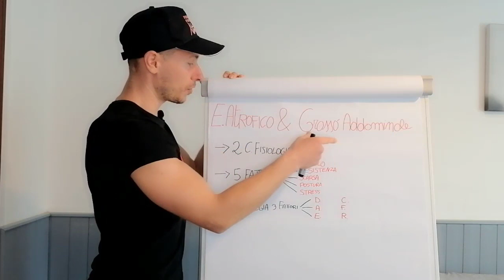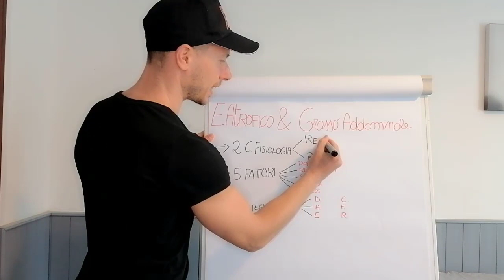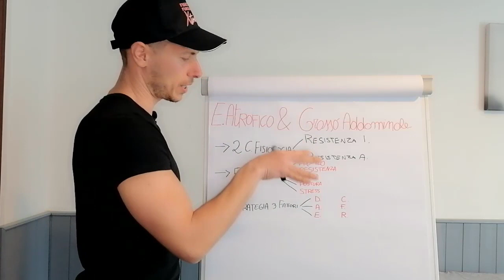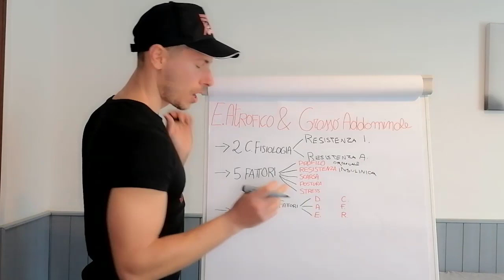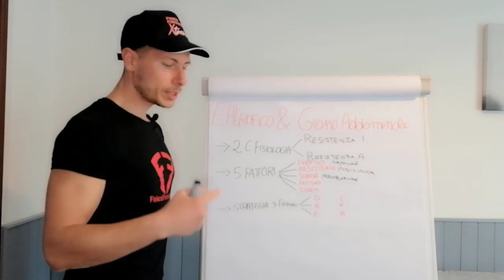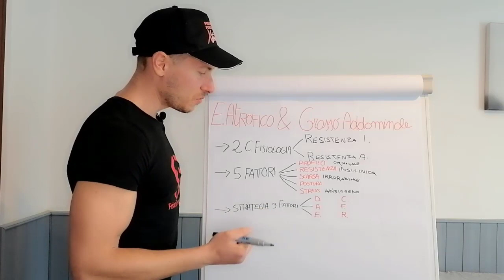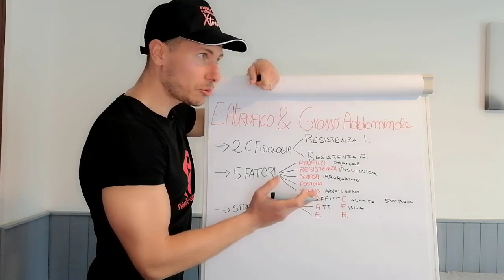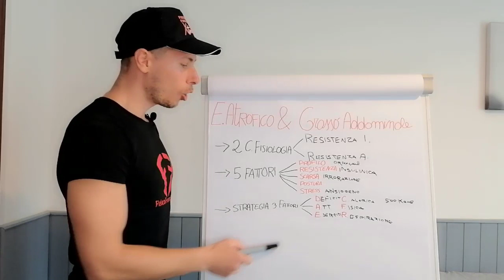Ectomorfo Atrofico e Grasso Addominale | LEZIONE COMPLETA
Se il video ti è piaciuto lasciami un 👍🏻 Mi Piace e Condividilo con i tuoi amici.

Questo mi farà capire che gradisci e mi permetterà di continuare a fare video.
Grazie del tuo aiuto!

3 video alla settimana tra Tutorial, Programmi Pratici e Sfide su allenamenti, esercizi, palestra, alimentazione, diete, calisthenics, trazioni, panca piana, squat, crossfit e kettlebell.

sub_confirmation=1

Fisico Funzionale non è solo video ma anche un portale dove i veri Appassionati di allenamento possono esprimere la loro voce e dare al fitness, al benessere e all’attività fisica una nuova Visione.

Benvenuti a voi che, come noi, avete scelto il cammino più lungo e difficoltoso ma più ricco di soddisfazioni.

Le informazioni contenute in questi video non intendono sostituirsi in nessun modo a parere medico o di altri specialisti. L'autore declina ogni responsabilità di effetti o di conseguenze risultanti dall'uso di tali informazioni e dalla loro messa in pratica. L'allenamento con sovraccarichi, a corpo libero, con i kettlebell, con il trx, e con altri attrezzi può causare infortuni, si consiglia pertanto di prestare la massima attenzione e di eseguire esercizi e metodologie adatte al proprio livello di forma. Consultare il proprio medico di fiducia prima di intraprendere qualsiasi forma di attività fisica o regime alimentare.